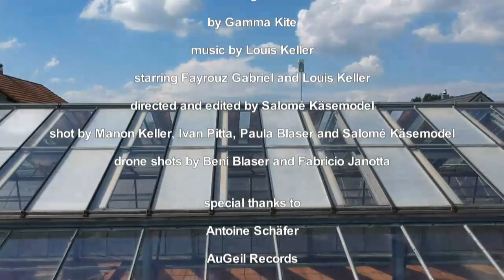Gamma Kite - Insights (official video, 2021)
Single taken from upcoming Gamma Kite Album "Tape of Convergence", out on the 6th of August 2021.

Video by Salome Käsemodel
Starring Fayrouz Gabriel & Louis Keller
Shot by Manon Keller, Ivan Pitta, Paula Blaser & Salome Käsemodel
Drone shots by Beni Blaser & Fabricio Janotta